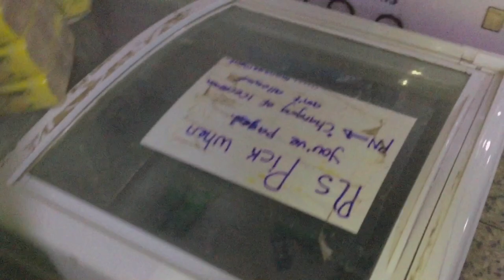uni diaries ‘01: A PRODUCTIVE WEEKEND IN UNI: shopping, studying, bts of a photoshoot | hephzibah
EDITING:

- Capcut
- Phonto
- Picsart